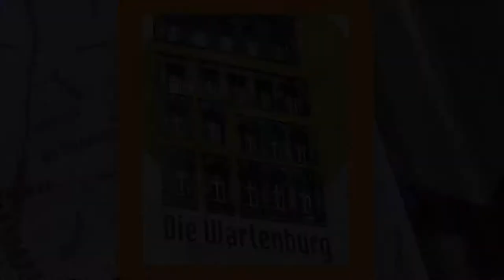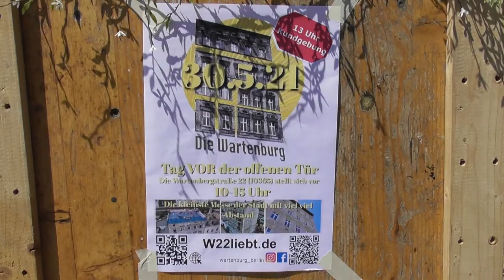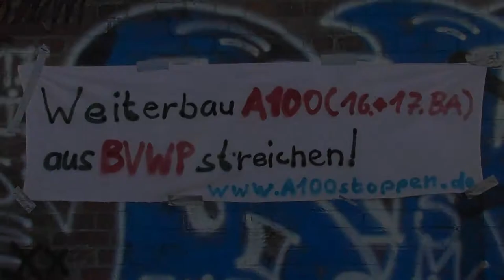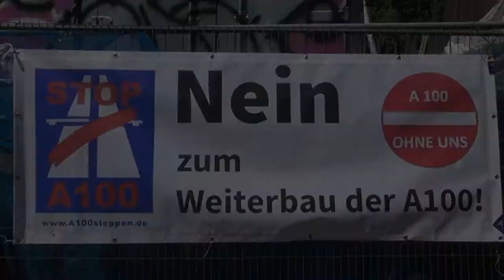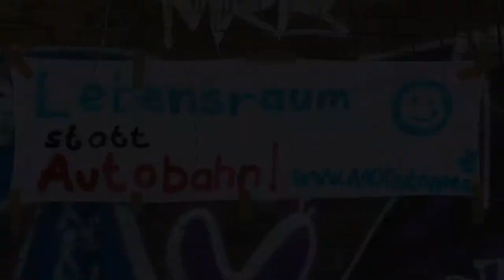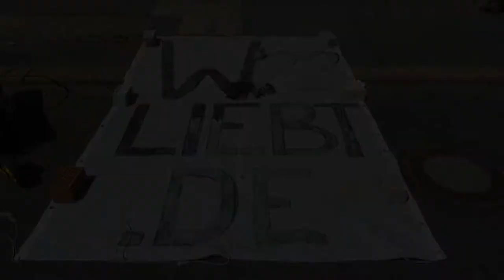Wartenbergstraße 22 - Räumung für die Berliner Stadtautobahn A100?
Mehr Infos auf a100stoppen.de
"Tag der offenen Tür" in der "Wartenburg" in Lichtenberg am 30. Mai 2021
Am 30.Mai 2021 informierte die "Wartenburg" bei einem Straßenfest über die Geschichte
des Hauses Wartenburgstraße 22, sowie über die Geschichte und Konzeption des
Hausprojektes "Wartenburg" in Lichtenberg.

Schwerpunkt der Redebeiträge war die Aktuelle Situation der "Wartenburg", insbesondere
die drohende Räumung der "Wartenburg" durch ein, vom Bezirksamt Lichtenberg
ausgesprochenes "Nutzungsverbot"

Das Bezirksamt Lichtenberg begründet dass ausgesprochenes "Nutzungsverbot"
unter anderem damit, dass die Wartenbergstraße 22 nie ein Wohnhaus gewesen sei.
Nachforschungen in Adress-und Telefonbüchern seit der Errichtung des Hauses
im Jahr 1893 konnte aber dass Gegenteil belegen.

Neben Redebeiträgen von Vertretern der Partei "Die Linke" und "Bündnis 90/ Grüne",
die Unterstützung und Solidarität für die "Wartenburg" versprachen,
informierte auch das Aktionsbündnis "A100 stoppen!" in einem Redebeitrag
über den geplanten Weiterbau der A100-17.Bauabschnitt in Zusammenhang mit der Aktuellen
Situation der "Wartenburg"

Eventuell hat dass vom Bezirksamt Lichtenberg ausgesprochenes "Nutzungsverbot"
für die Wartenbergstraße 22 etwas mit dem geplanten Autobahnbau zu tun.

Die Wartenbergstraße 22 liegt an der zukünftigen Trasse der A100, vielleicht will man kostspielige Gerichtsprozesse und Entschädigungszahlungen vermeiden.